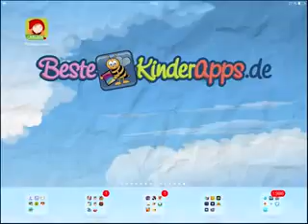Rotkäppchen App Carlsen Vorschau Video Beste Kinder Apps